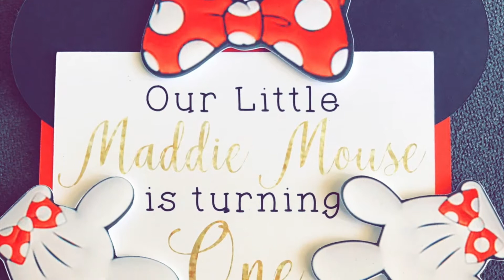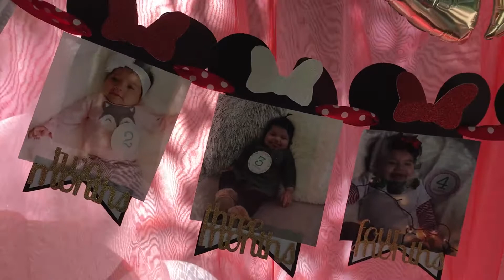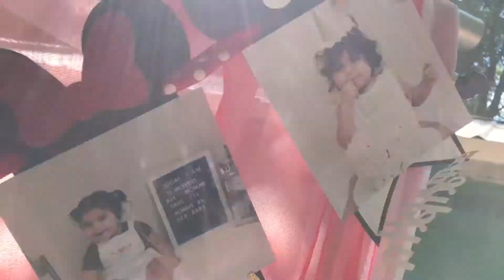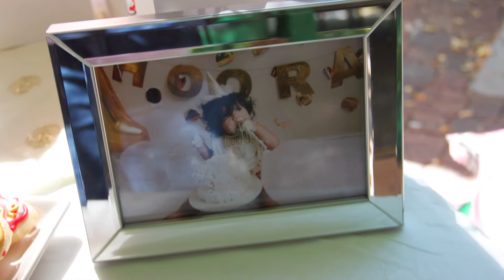Madeline's First Birthday Party | DIY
Today’s vlog is from Madeline’s birthday party on August 26th I did postpone editing for a bit because Ihad a lot going on but I hope you all enjoy watching and show us love in the comments!